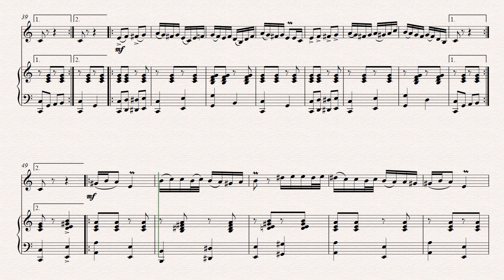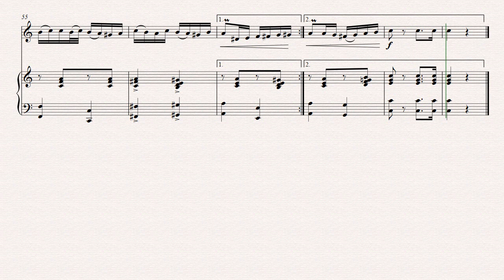Polca din bătrâni, Violin